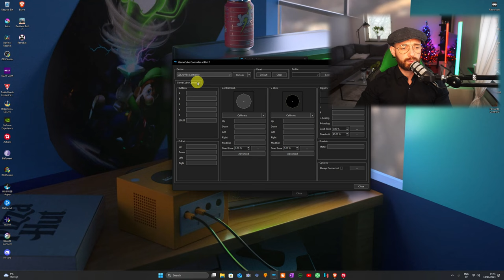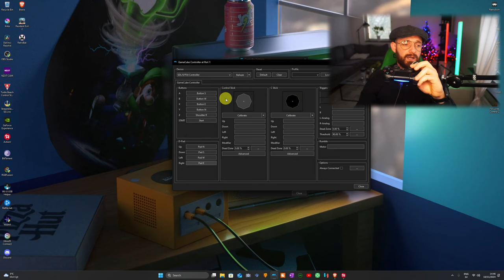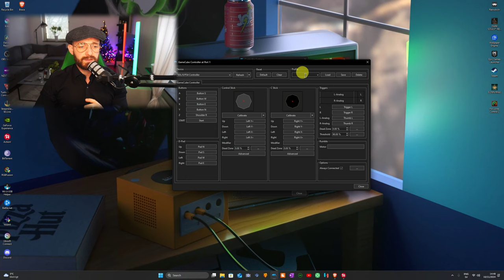HOW TO SETUP [PS4] CONTROLLER FOR [Dolphin] EMULATOR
hello what's up and welcome to this channel in todays video i gonna show you how to correctly map you're ps4 controller so that you enjoy every game that you gonna play on your emulator and as always like it if you like it and dislike it if you didn't and sucscribe for more video from me Emu out